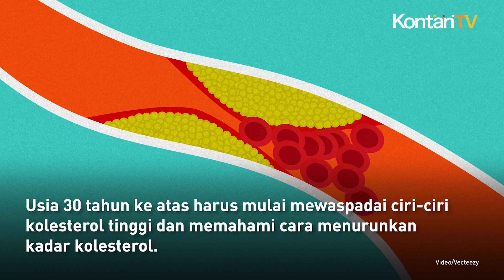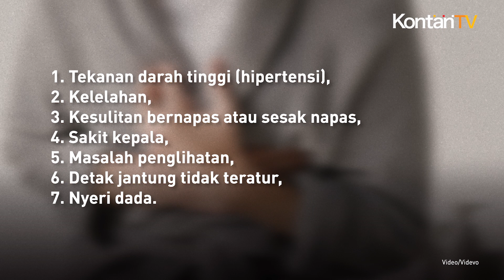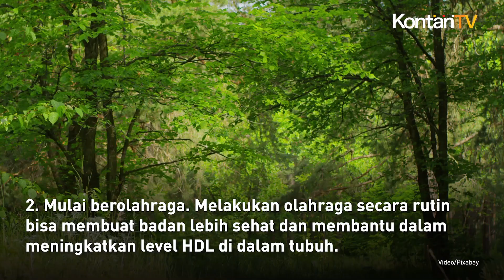7 Ciri Hiperkolesterolemia atau Kolesterol Tinggi & Cara Menurunkannya Tanpa Obat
Usia 30 tahun ke atas harus mulai mewaspadai ciri-ciri kolesterol tinggi dan memahami cara menurunkan kadar kolesterol.

Kolesterol tinggi perlu diwaspadai karena bisa mengundang penyakit berbahaya seperti stroke dan serangan jantung.

Oleh karenanya, mengenali ciri-ciri kolesterol tinggi itu penting untuk mengatasi dan mencegah kondisi lebih parah.

Kolesterol tinggi dikenal juga sebagai hiperkolesterolemia.

Mengutip Verywell Health, ketika Anda mengalami kolesterol tinggi, artinya kadar kolesterol jahat (LDL) dalam darah Anda lebih banyak dari pada kolesterol baik (HDL).